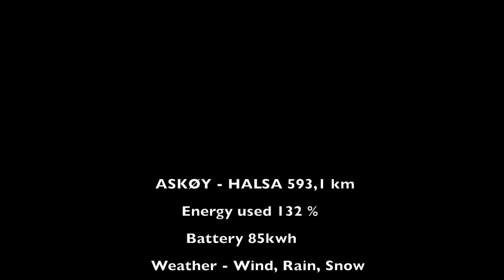Model S 85D first roadtrip in Norway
Tesla Model S 85D Dual Engine. Westcoast cruising. Mountains and fjords. Spring.